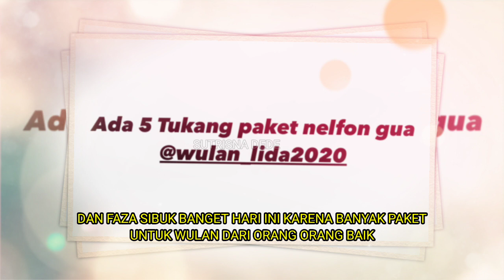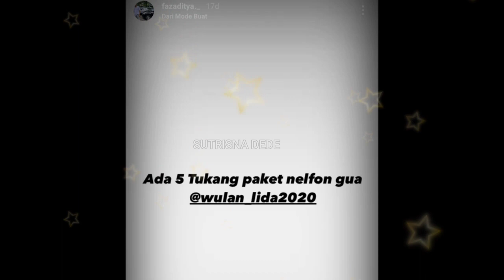FAZA SIBUK TERIMA KADO UNTUK WULAN, ULANG TAHUN WULAN SEBENTAR LAGI NI, KIRIM HADIAH APA TEMAN TEMAN